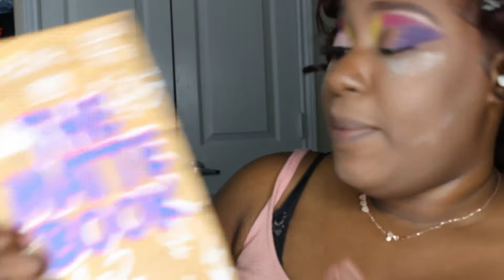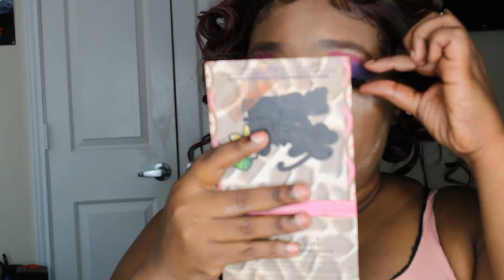Slay Saturday GRWM